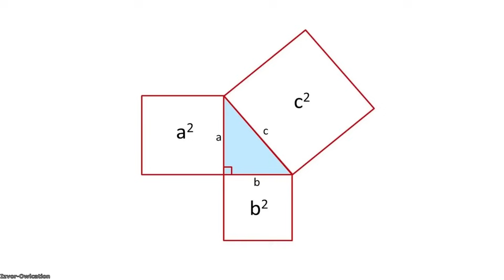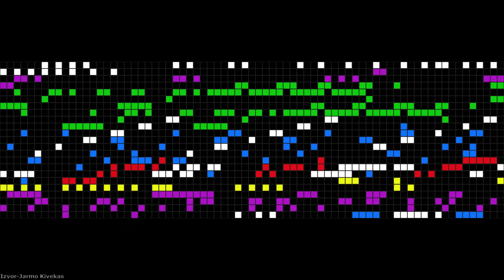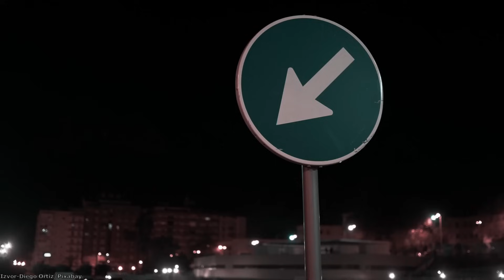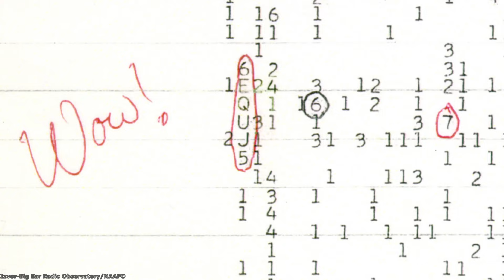Šta piše u prvoj poruci vanzemaljcima?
Aresibo poruka je najpoznatiji radio signal koji je poslat ka zvezdanom jatu Messier 13 tokom 1974 godine, i namenjen je kao poruka potencijalnim vanzemaljskim civilizacijama sa detaljima o našoj vrsti i tehnološkim dostignućima čovečanstva. U ovom videu otkrićemo šta se sve nalazi u Aresibo poruci, i videćemo kako izgleda istorija pokušaja komunikacije sa vanzemaljskim civilizacijama.

Izvor fotografija: Ake Wall/Pexels/Pixabay/Arne Nordmann/Attila Pergen/Big Ear Radio Observatory/NAAPO/Britannica/Caelan Kelley/Christian Albrecht Jensen/Christian Bodhi/Ciprian Stancu/Cocktailbrandy/David Morrison/Department of Energy/Diego Ortiz/ESA/NASA/Hubble/ESO/Finding Footage/Gregory Manchess/Ibkeepr/Iconikmg/Janaka Dharmasena/Jarmo Kivekas/JAXA/Akatsuki/Planet C Project Team/Jeff Bryan/Jeongwoo Kim/Josef Kriehuber/Konstantin Von Poschinger/Marius Stancu/Matthias Groeneveld/Michael Whelan/Mike Lacoste/Motionstock/Napoleon Sarony/AMES/JPL/Caltech/NASA Imagery/SDO/Viking 1/Roscosmos/Venera/SVS/New Human Designs/Oleg Gamulinskii/Oslometx/Owlcation/PBS/Renato Peixoto/Sachin Ghatmale/Servan Salihoglu/Shivam Sharma/Space Engine/Stanley Tweedle/The Conversation/Zethian/Wikimapia

Muzika:

Somnolent-The tides
Emmit Fenn-Wander